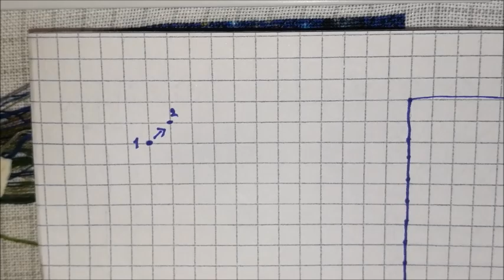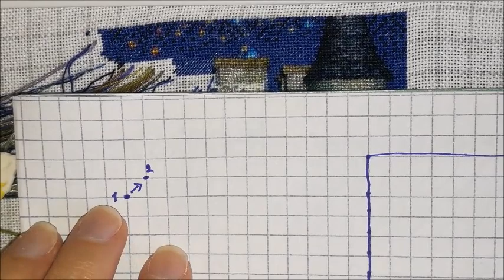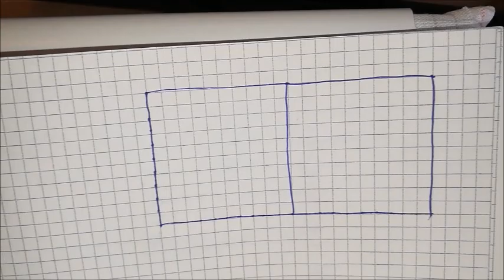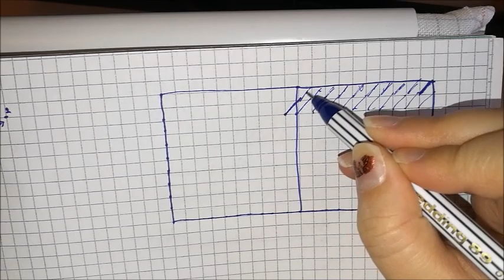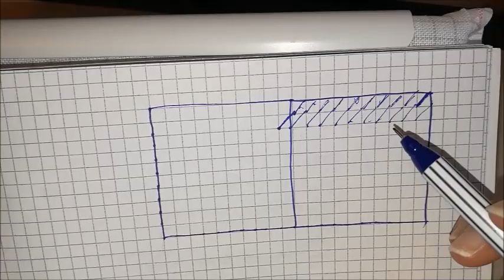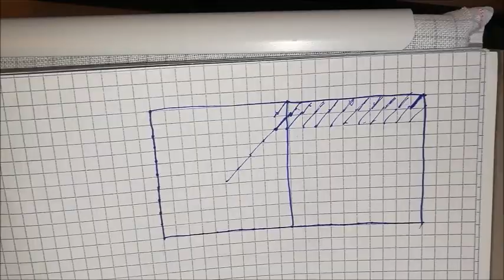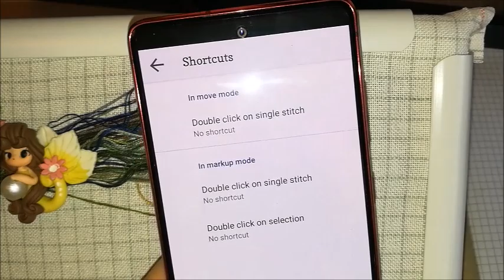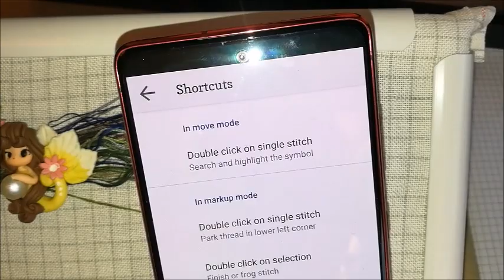Parking (in cross stitch) #3 - How I do tent stitch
Showing how I do parking with tent or half stitches.